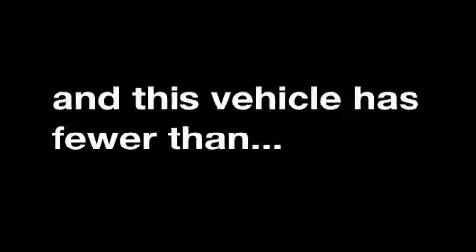Pre-Owned 2008 Dodge Caliber Bristol CT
Year: 2008
 Make: Dodge
 Model: Caliber
 Engine: 2.0L 4 Cyl. Fuel Injected
 Trans.: Automatic
 Exterior: Bright Silver Metallic Clearcoat
 Miles: 39,326

 Preowned 2008 Dodge Caliber Bristol CT